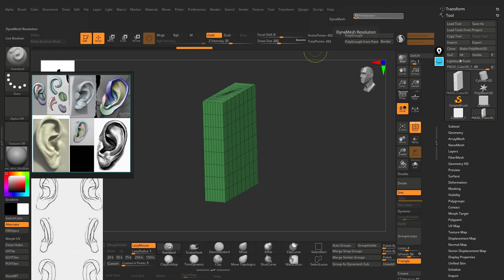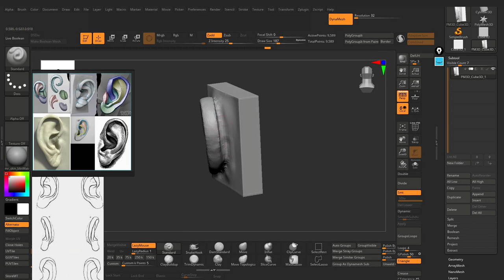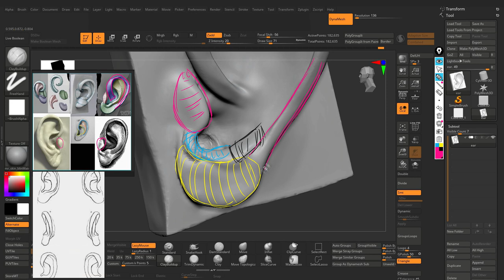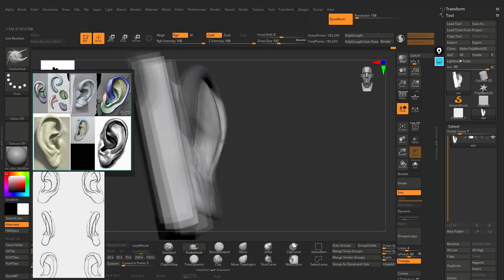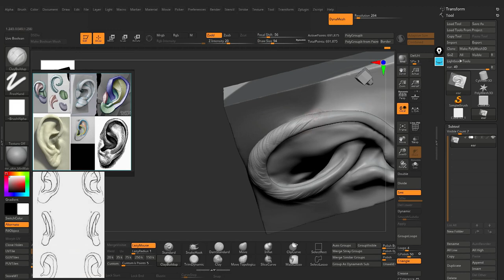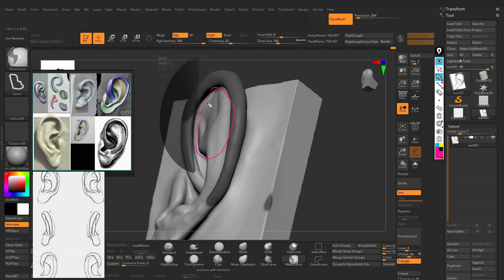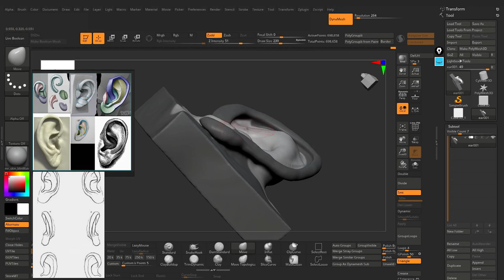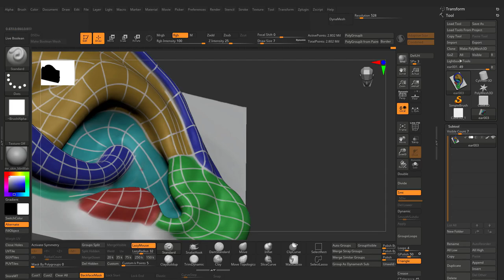004 | EAR SCULPT ZBRUSH TUTORIAL | ARABIC VOICE-OVER !!!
Here is my method on how to sculpt an ear inside of zbrush , hope you like it :)

طريقة نحت الأذن في الزي برش بالخطوات و الشرح ، أرجو إن الفيديو يكون مفيد

متنسوش اللايك و الشير علشان يوصل لأكبر عدد من الاناس تستفيد منه
 والأشتراك في القناه وتفعيل رز الجرس علشان يوصلك كل جديد !